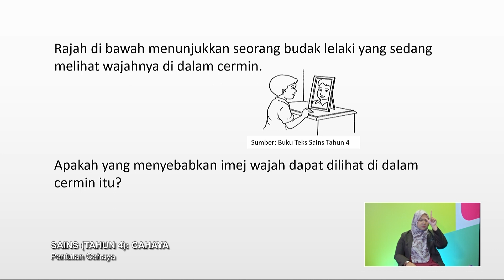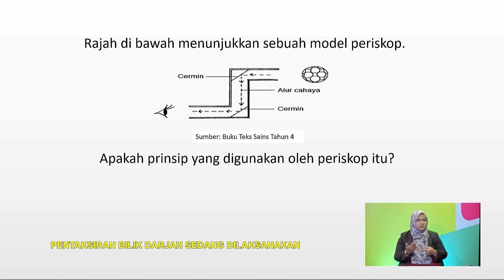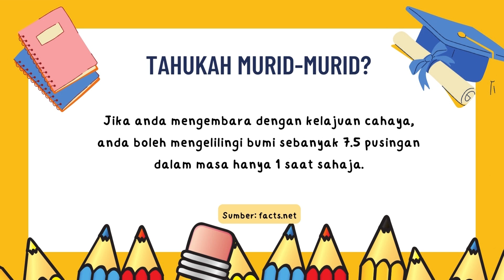Tahap II (2022) - Klip | Sains (Tahun 4): Cahaya - Pantulan Cahaya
Tajuk : Sains (Tahun 4): Cahaya - Pantulan Cahaya
Guru : Mohamad Safuan Rozak
Episod ini memerihalkan tentang topik cahaya yang memberi gambaran jelas tentang 3 sifat cahaya iaitu cahaya bergerak lurus, cahaya boleh dipantulkan dan cahaya boleh dibiaskan